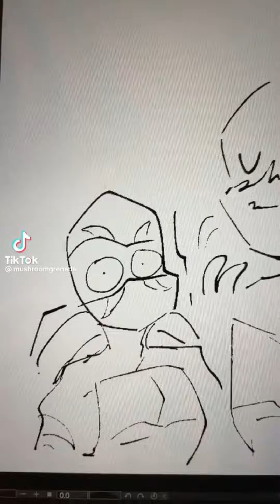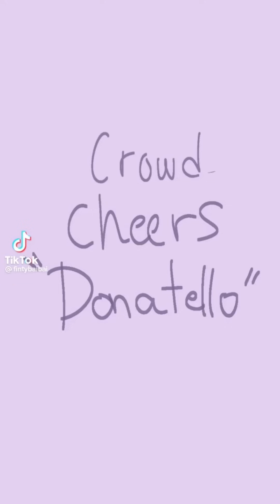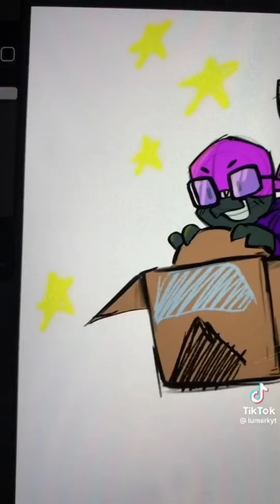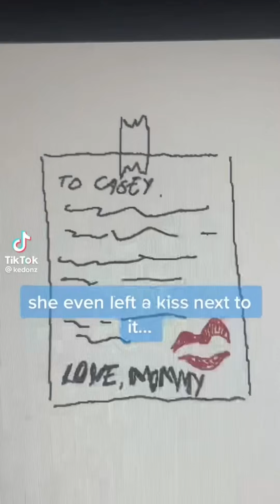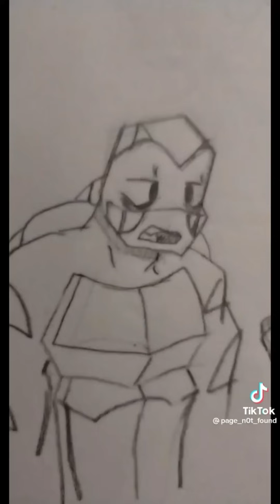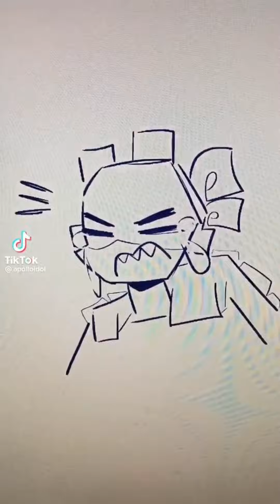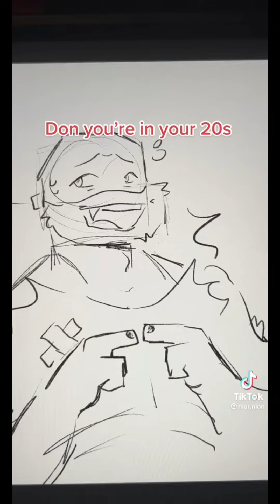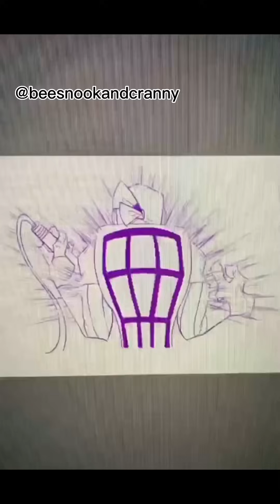Tmnt TikToks that gimme happy brain juice :]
Credit to 09:27-10:04 goes to @thefamilypodcastnetwork6381
Credit to 10:05 goes to @doodleanimates

Anyways, heyo peoples :P Hope y’all enjoy another one of these compilations! Also shout out to @voguecrab for the video title :)

Also quick thing but if you guys could consider signing these petitions(they’re so the show can get renewed), that’d be real nice :D

As always, credit to all the original creators(if any watermarks are too hard to read, let me know and I’ll link the original clip here in the description :)!

(And uhh… can I ask a favour from u guys? I’m kinda running out of video titles, so I’m very open to suggestions in the comments 😅)

And if you have any specific types of comps you want to see, or any of your own Tmnt videos you want featured in these comps, let me know In the comments :D

And thanks sm for watching!